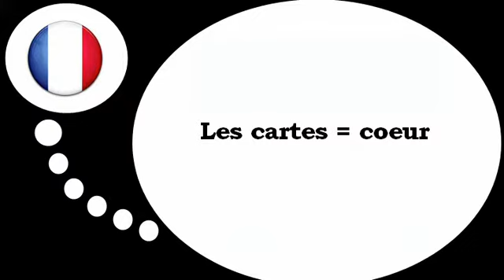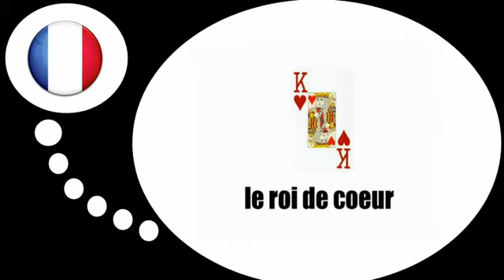שיעורי צרפתית חינם = את הכרטיסים # 2